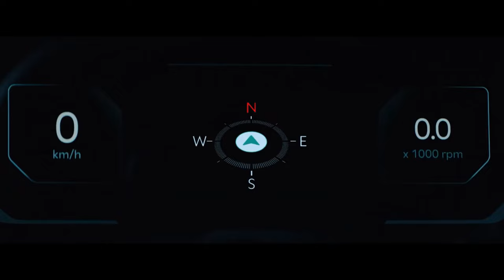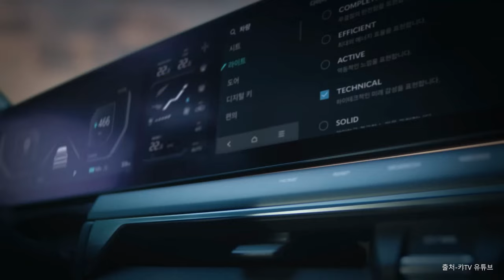4천만원대로 즐길 수 있는 국산 픽업트럭 기아 타스만의 파격적인 등장!_상암동튜브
산업방송 채널i ▶ 채널 번호 안내
KT지니TV 165번 /  SKB TV 259번  / LGU+ 187번
충북방송 77-1번, 171번(디지털) / 금강방송 235번/